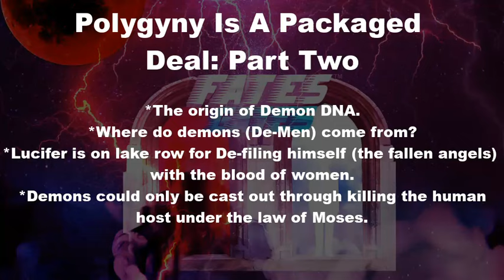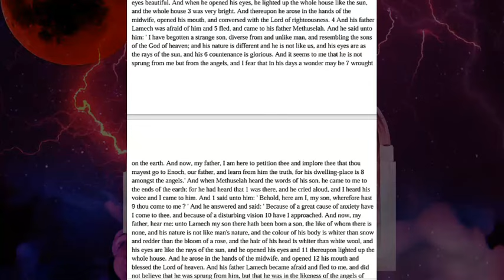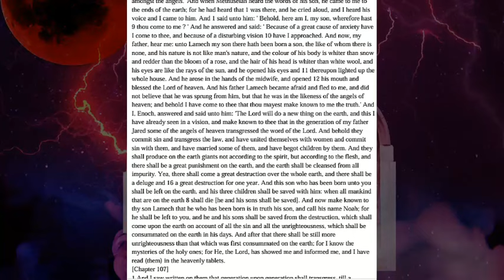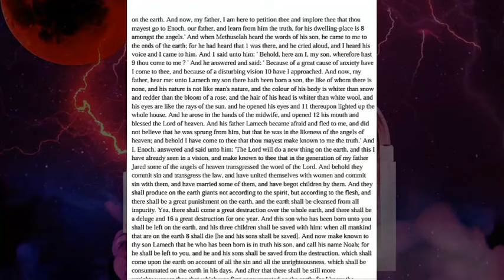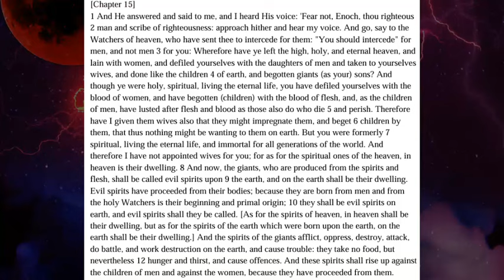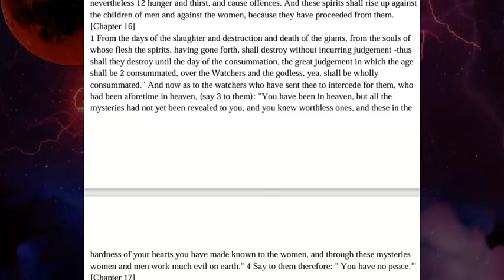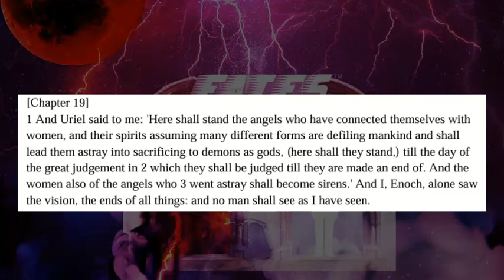Polygyny Is A Packaged Deal Pt. 2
Reading chapters 15, 16, 19, & 106 from the book of Enoch. I continue to go in depth at the roots of polygyny, explaining how the fallen angels corrupted the bloodlines of men to produce demon DNA...